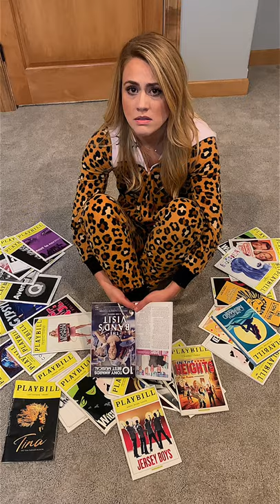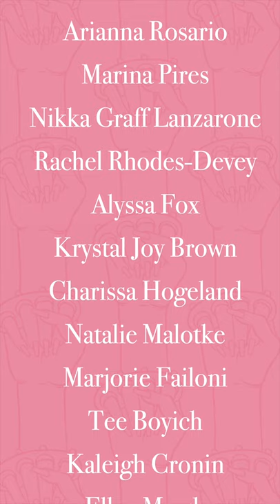BOSS BITCH FIGHT CHALLENGE: Broadway Edition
Thanks Zoe Bell for inspiring Sara Andreas and I to create this broadwaybossbitchfightchallenge video!
We kicked lockdown boredom creating this!

If you enjoyed this video please consider DONATING to:
THE ACTORS FUND:

Produced By:
Sara Andreas & Katie Goffman

Editor/Director:
Katie Goffman

BADASS BOSS BROADWAY BITCHES!

Katie Goffman
Sara Andreas
Kelly Devine
Natalie Gallo
Caroline Bowman
Megan Sikora
Zurin Villanueva
Natalie Joy Johnson
Rebecca Kritzer
Angie Schworer
Nadia Quinn
Tessa Alves
Lindsay Nicole Chambers
Christine Dwyer
Lisa Stevens
Kate Rockwell
Jenna Leigh Green
Kristin Hanggi
Ephie Aardema
Talya Groves
Danielle Gonzalez
Amy Weaver
Sarah Parker
Tiffany Engen
Sara Sheperd
Yasmeen Sulieman
Kristin Piro
Beth Stafford Laird
Arianna Rosario
Marina Pires
Nikka Graff Lanzarone
Rachel Rhodes-Devey
Alyssa Fox
Krystal Joy Brown
Natalie Malotke
Charissa Hogeland
Marjorie Failoni
Tee Boyich
Kaleigh Cronin
Ellyn Marsh
Tessa Grady
Anne Brummel
Sarah Jenkins

SPECIAL THANKS!
To our VIDEOGRAPHER husbands,
friends, family, dogs, & kids!

Help us spread FUN, LAUGHTER & FRIENDSHIP in the world.
We need it now more than ever.

With Love,
Katie + Sara

Graphic Design:
Robert Postotnik
(Thanks Brother!)